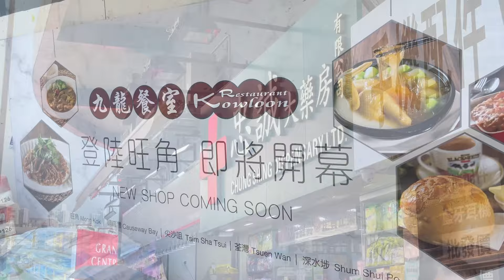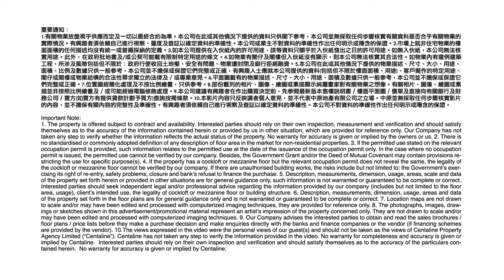[工商舖專家]下半年舖位投資要咁變！🤩🤩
想要提升租金收入？ 點睇負租能力？
下半年舖位投資要咁變！😍😍
一齊聽吓🕵🏻‍♂️潘總嘅分析🤩